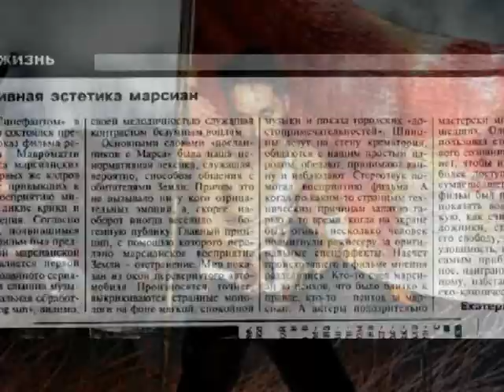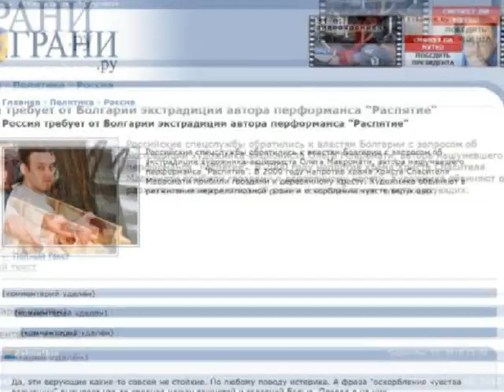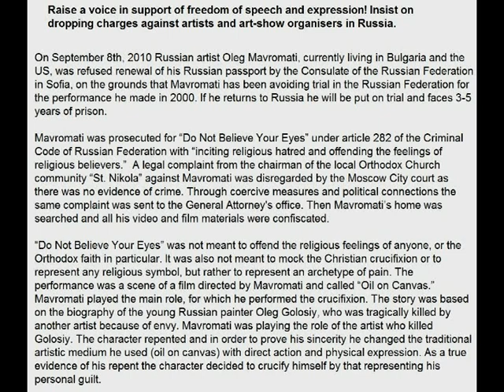♥ INOCENTE MODERNO ARTISTA A SER EXTRADITADO DA UE BULGÁRIA & ENJAULADO EM A RÚSSIA DE PUTIN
OLEG MAVROMATTI ♥ INOCENTE MODERNO ARTISTA A SER EXTRADITADO DA UE BULGÁRIA & ENJAULADO EM A RÚSSIA DE PUTIN

ARTIST OLEG MAVROMATI 2010 ★ THE ULTIMATE RUSSIAN & INTERNATIONAL CHAMPION OF AVANT GARDE ART CIVIL RIGHTS & FREEDOM ★

GO & SING THE PETITION NOW ★ ПЕТИЦИЯ -- ПОДПИШИТЕ СЕЙЧАС!

OLEG MAVROMATTI ★ KÜNSTLER ZU AUSGELIEFERT WERDEN AUS DER EU BULGARIEN & INHAFTIERTEN AN PUTINS RUSSLAND

The Petition

Raise a voice in support of freedom of speech and expression! Insist on dropping charges against artists and art-show organisers in Russia.

On September 8th, 2010 Russian artist Oleg Mavromati, currently living in Bulgaria and the US, was refused renewal of his Russian passport by the Consulate of the Russian Federation in Sofia, on the grounds that Mavromati has been avoiding trial in the Russian Federation for the performance he made in 2000. If he returns to Russia he will be put on trial and faces 3-5 years of prison.

Mavromati was prosecuted for "Do Not Believe Your Eyes" under article 282 of the Criminal Code of Russian Federation with "inciting religious hatred and offending the feelings of religious believers." A legal complaint from the chairman of the local Orthodox Church community "St. Nikola" against Mavromati was disregarded by the Moscow City court as there was no evidence of crime. Through coercive measures and political connections the same complaint was sent to the General Attorney's office. Then Mavromati's home was searched and all his video and film materials were confiscated.

"Do Not Believe Your Eyes" was not meant to offend the religious feelings of anyone, or the Orthodox faith in particular. It was also not meant to mock the Christian crucifixion or to represent any religious symbol, but rather to represent an archetype of pain. The performance was a scene of a film directed by Mavromati and called "Oil on Canvas." Mavromati played the main role, for which he performed the crucifixion. The story was based on the biography of the young Russian painter Oleg Golosiy, who was tragically killed by another artist because of envy. Mavromati was playing the role of the artist who killed Golosiy. The character repented and in order to prove his sincerity he changed the traditional artistic medium he used (oil on canvas) with direct action and physical expression. As a true evidence of his repent the character decided to crucify himself by that representing his personal guilt.

Now there is a new urgent situation: Mavromati was just notified by the Russian Consulate in Sofia that they will not renew his passport. According to the Russian Consulate the passport renewal was refused because Mavromati has been avoiding trial in the Russian Federation for the performance he made in 2000. If he returns to Russia and put on trial Mavromati faces 3-5 years of prison.

Mavromati currently lives in Sofia with his wife, Bulgaria artist Boryana Dragoeva. The couple are internationally exhibited video artists, Boryana is also currently a PhD student at Rensselaer Polytechnic Institute, Troy, NY department of Electronic Arts.

This is not an isolated case. Amnesty International had made a statement about other Russian artists being prosecuted under article 282

Soundtrack by: SSV ★ Andrew Eldritch ★ The Sisters Of Mercy 1997 ★ 'KNIFE STONE PAPER & GUNS'